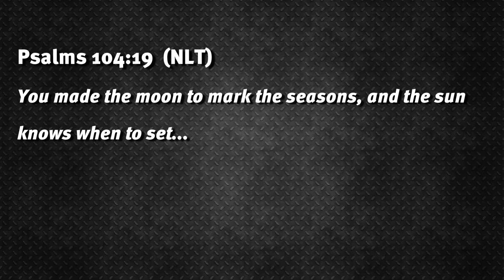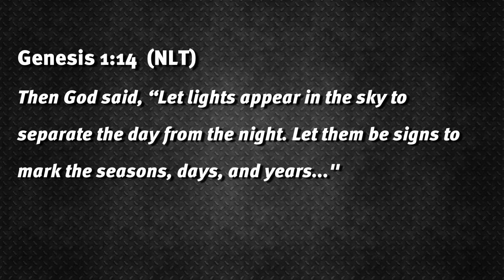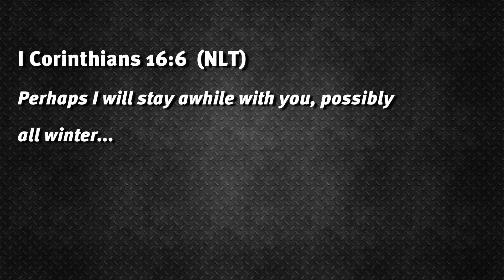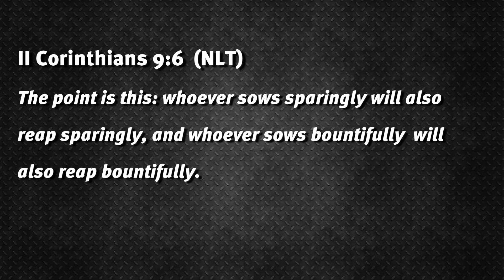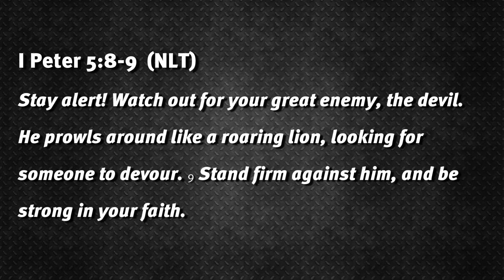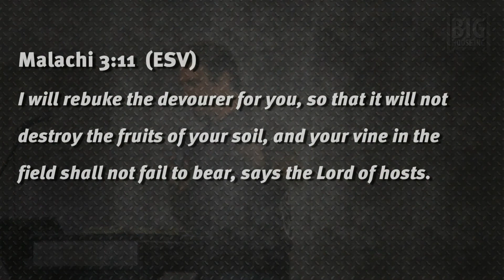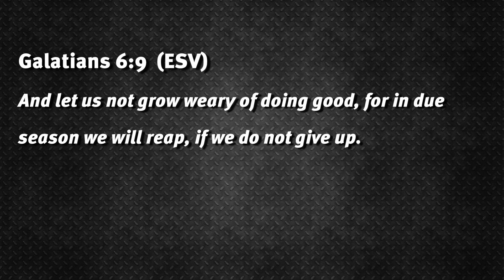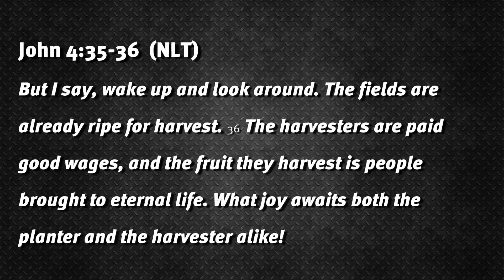"Enjoy the Season"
In our lifetime we will cycle through many seasons, Pastor Jeff coaches us through handling the hard, cold seasons and the seasons in which we reap the harvest.